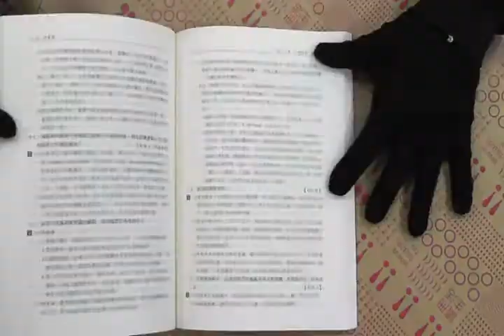TAAZE｜社會學（含概要）－高普考二試三四等特 ... 二手書書況 9789579596695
TAAZE｜讀冊生活網路書店「社會學（含概要）－高普考二試三四等特考」，找二手書請至